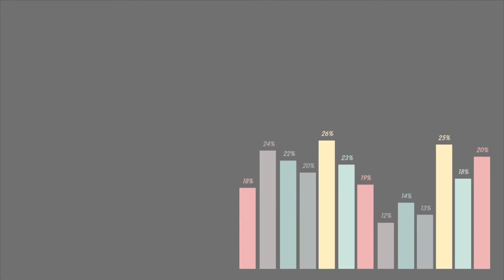13º Diplomado La Estadística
Objetivo: Es necesario que se estudie la filosofía de la ciencia moderna, así como aspectos
de metodología general y los fundamentos epistemológicos de la estadística misma,
para valorar adecuadamente el papel de la estadística en la investigación.

Horario: martes y viernes de 18:00 a 20:00 hrs.
Cupo: máximo 35, mínimo 25
Costo externos por módulo: $3,450.00
Costo comunidad UAM por módulo: $ 2,760.00
(con credencial vigente). Asistencia mínima: 80%